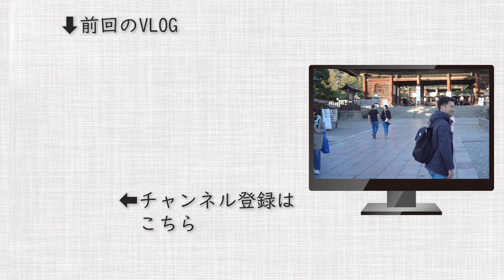【善光寺】初めての長野市へ行く Ep009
- 前回ブログEp008 -

いやぁ〜すっかり寒くなりましたね！
そんな中僕たちは長野市へ行って参りました。お世話になってるデザイナーさんとの打ち合わせと、映像の中にはありませんが車を見てきました！また進展あったらブログで報告致しますね🤩

最近はお陰様で七五三撮影や企業様の案件に立ち向かっているPINTO.であります😄皆さんも七五三撮影なども動画で残してみてくださいね！動画の方が遥かに思い出になりますよ、、😚👍
合わせてアルバムも是非！詳しくは、、